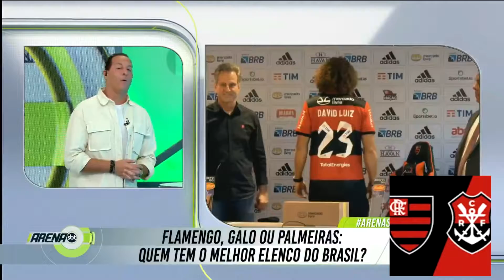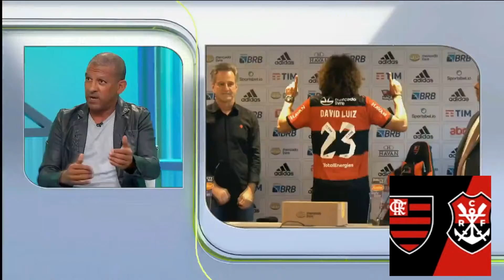MANO DA ARENA SBT FALA DAVID LUIZ VAI DEITA E ROLA